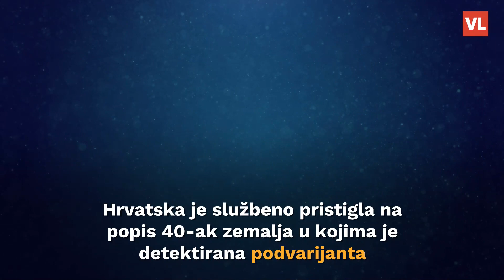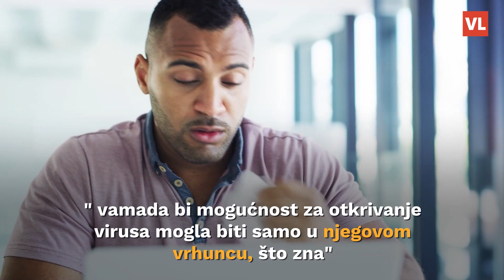Koje su to karakteristike novog soja Krakena? Simptomi slični prehladi, no širi se i do 12% brže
Hrvatska je službeno pristigla na popis 40-ak zemalja u kojima je detektirana podvarijanta koronavirusa Kraken. Hrvatski zavod za javno zdravstvo potvrdio je kako je posljednjih tjedana, na temelju sekvencioniranja uzoraka, otkriveno ukupno 12 slučajeva, no stvarnih je vjerojatno i više.